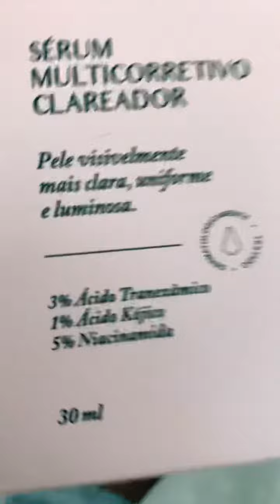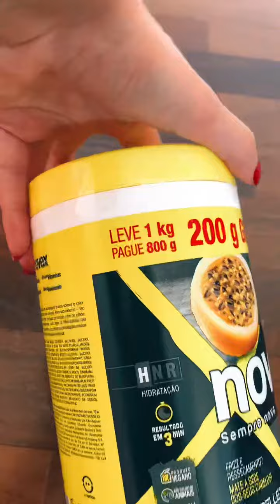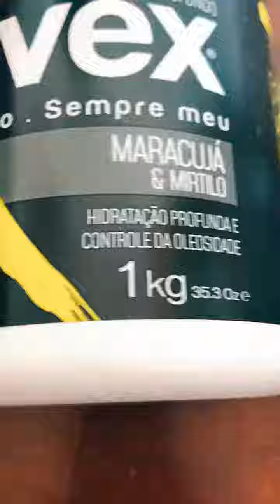fyp VikiTrueBeauty viral trending fy pravoce skincare selfcare skincarero